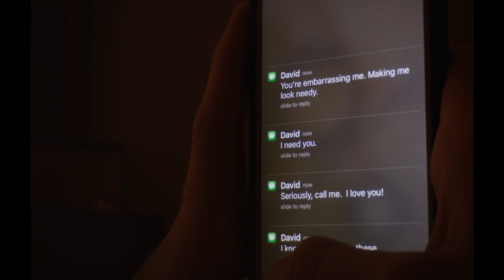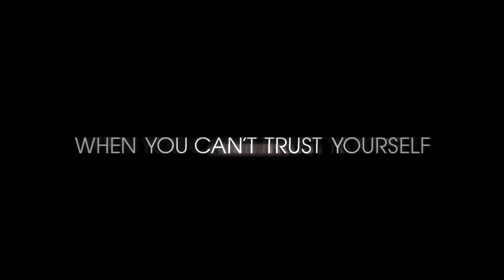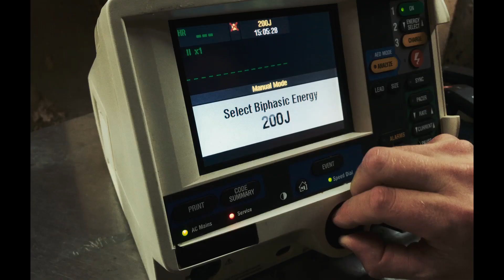🎥 UNSANE (2018) | Full Movie Trailer in Full HD | 1080p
A young woman is involuntarily committed to a mental institution, where she is confronted by her greatest fear--but is it real or a product of her delusion?
Cast: Claire Foy, Joshua Leonard, Jay Pharoah